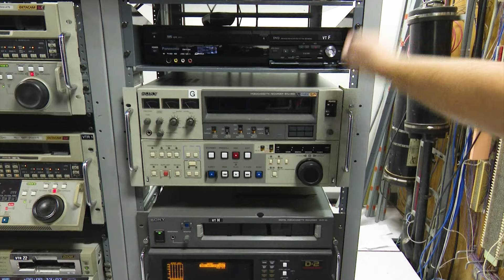John Madden explains the process of making the 1998 film Shakespeare in Love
Director John Madden sat down with WFAA to talk about making the 1998 film Shakespeare in Love.